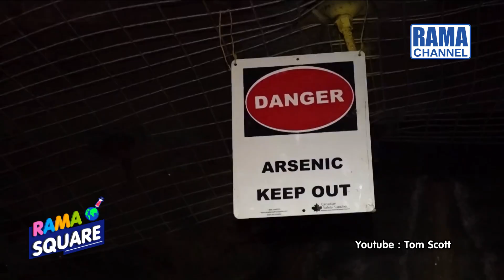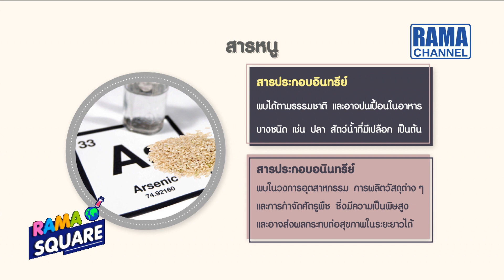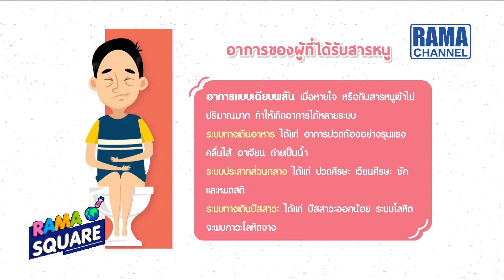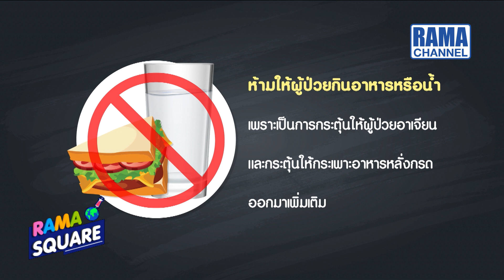RAMA Square - หากได้รับสารพิษจากสารหนู ช่วยเหลือไม่ถูกอาจอันตรายถึงชีวิต 02/06/63 l RAMA CHANNEL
Break 2 Better to know
หากได้รับสารพิษจากสารหนู ช่วยเหลือไม่ถูกอาจอันตรายถึงชีวิต
แขกรับเชิญ : อ. พญ.ภัทรานิษฐ์ ภัทรพรเจริญ ภาควิชาเวชศาสตร์ฉุกเฉิน คณะแพทยศาสตร์โรงพยาบาลรามาธิบดี มหาวิทยาลัยมหิดล